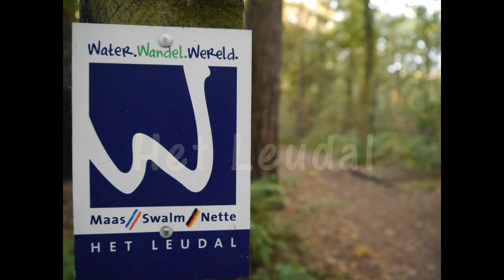Het Leudal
Schönwettertour in Holland mit plötzlichem Ende.
Meine Hauptkamera